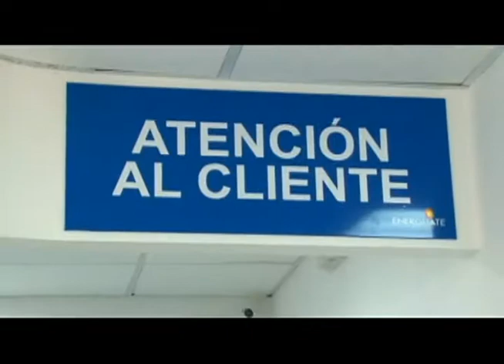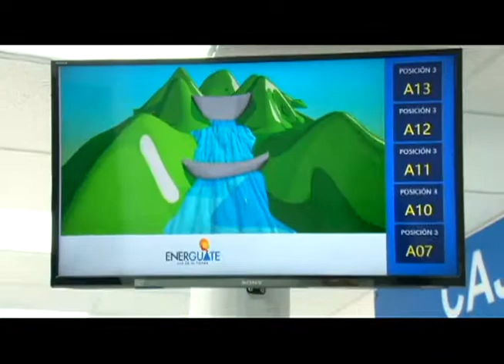NE ENERGUATE San Cristóbal v2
ENERGUATE como empresa comprometida con sus clientes y con el objetivo de brindar un servicio de calidad, inaugura la oficina comercial de San Cristóbal Acasaguastlán, El Progreso, que beneficiará a más de 11 mil clientes de la localidad, incluyendo también el área de El Jícaro.

En los próximos meses ENERGUATE tiene previsto la inauguración de nuevas oficinas comerciales ubicadas en varios puntos de la ciudad.